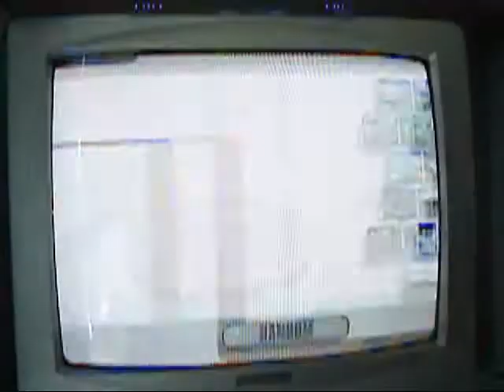Deadgonk's Super Smash Bros. Brawl 8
me joe and cpu on pictochat
Me - Ness
Joe L - Ike
lvl 8 - ROB
lvl 8 - DK

"PK THINDER!"